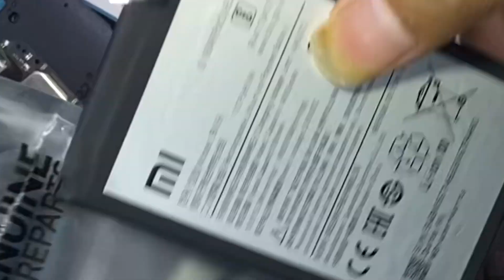CARA GANTI BATERAI TANAM XIAOMI REDMI 9A 9C Model Baterai BN56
Ganti sendiri di rumah , cara ganti baterai tanam android xiaomi redmi 9a/9c tipe baterai BN56
Merk baterai yang saya pakai itu menurut pengalaman saya sudah bagus